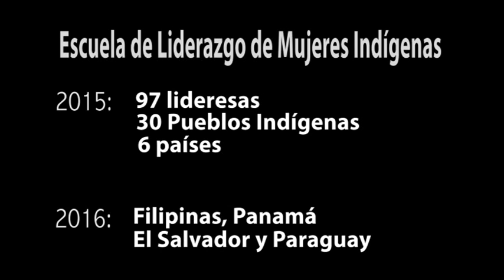Escuela de Liderazgo de Mujeres Indígenas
Gracias a la Escuela de Liderazgo de Mujeres Indígenas, más de 90 mujeres indígenas, muchas de las cuales no habían salido nunca de sus comunidades, han participado activamente en un curso sobre seguridad alimentaria y nutrición, derechos humanos e incidencia. El empoderamiento de las mujeres indígenas es la clave de la experiencia, y ayuda a combatir la triple discriminación que sufren por ser mujeres indígenas y pobres.